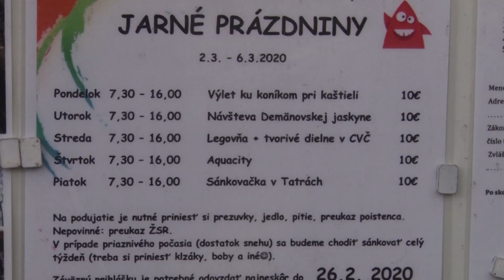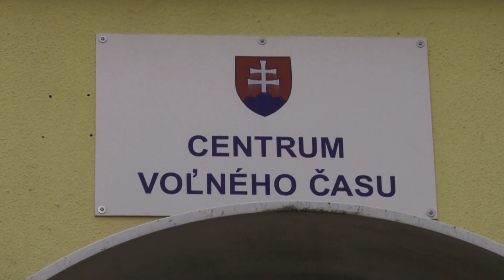Jarné prázdniny v CVČ